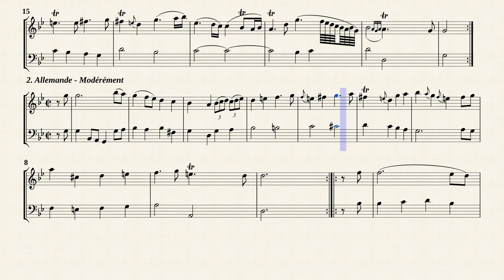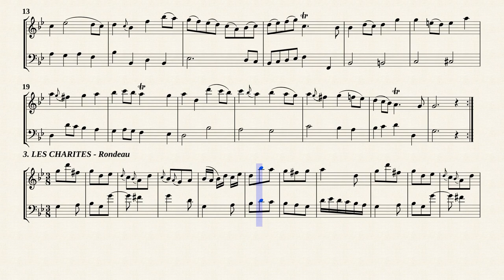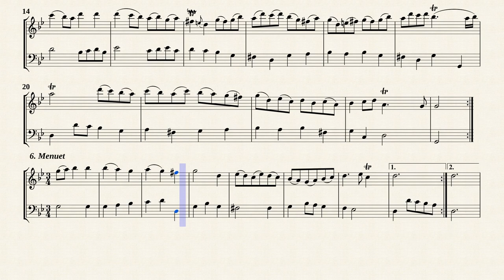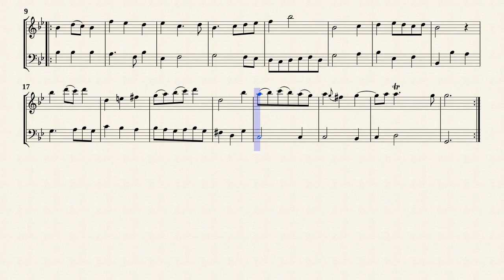Boismortier, J. B. de _ Suite in e-moll Op.35 No.1, PB 430 [Recorder, Continuo]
Arr. by : Richard Shann
Première Suite en mi mineur Op.35 No.1, PB 430
pour flûte et basse continue.
Transposé pour flûte à bec et basse continue en sol mineur
à partir du fichier PDF IMSLP#398365.